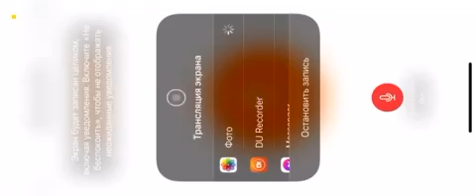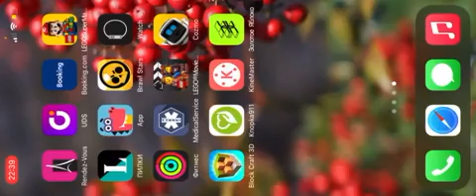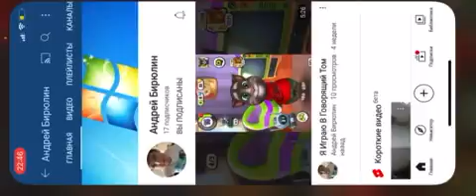Я ИГРАЮ ЗА КОЛЬТА СПАСАЮ В БРАВЛ СТАРС BRAWL STARS